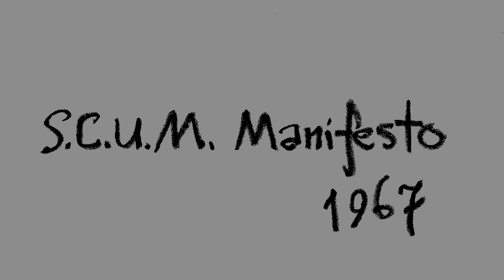SCUM Manifesto | Trailer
Almost 40 after the original, Jill Godmilow, Joanna Krakowska, and Magda Mosiewicz continue the SCUM Manifesto legacy by creating a Polish version. A copy of a copy.